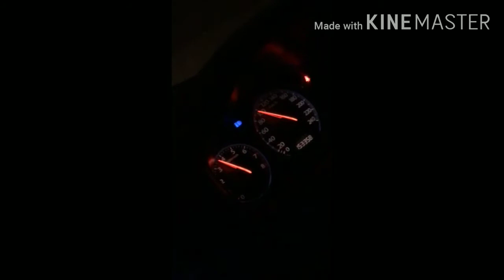Kalam tour 2020